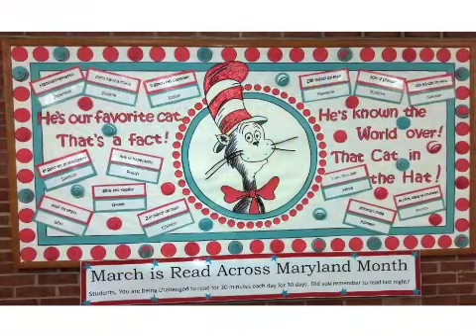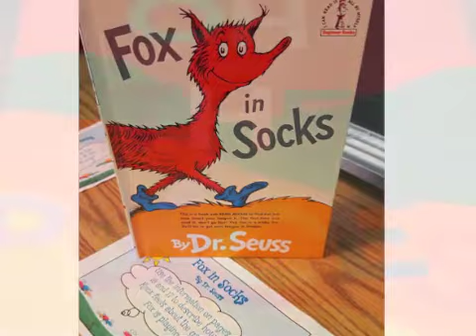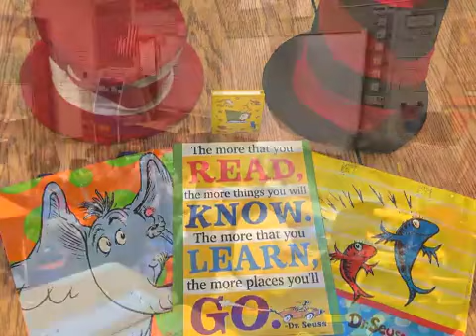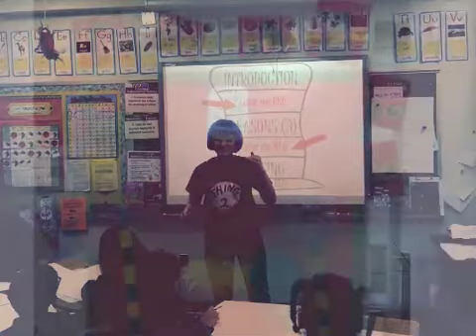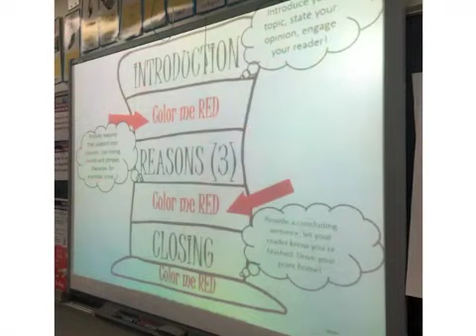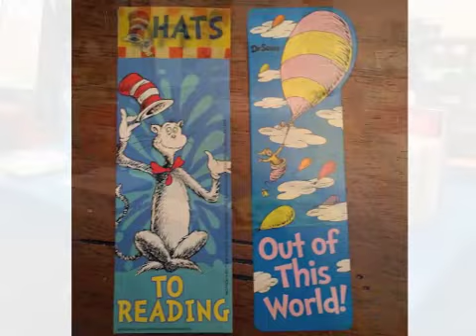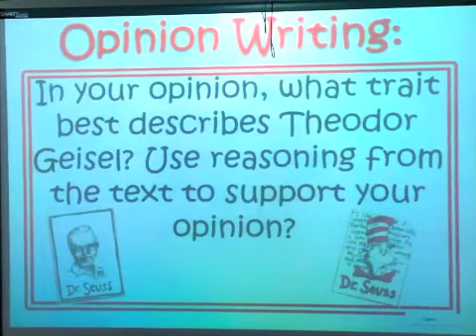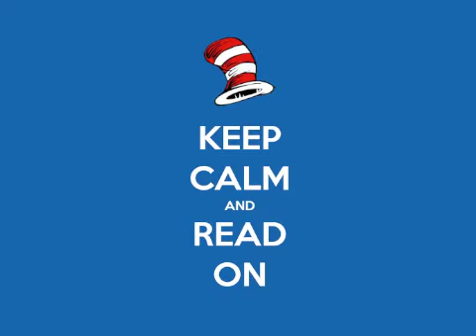Read Across America